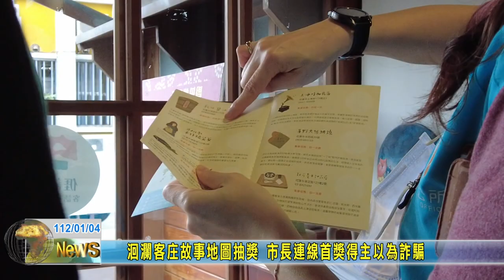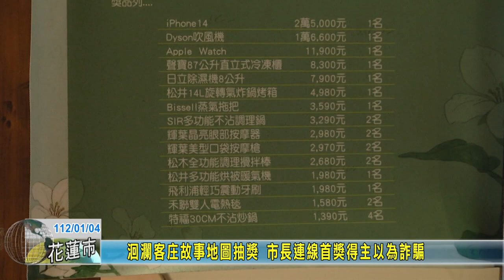20230104 02 洄瀾客庄故事地圖抽獎 市長連線首獎得主以為詐騙